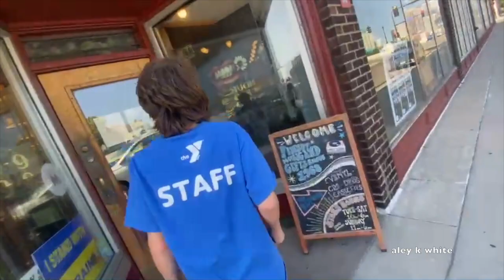recrd shop and new camra